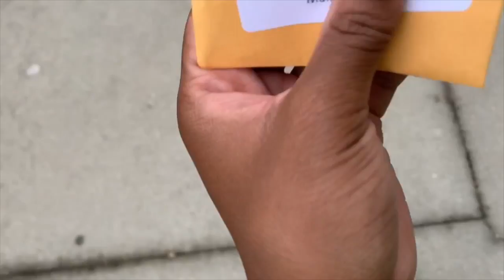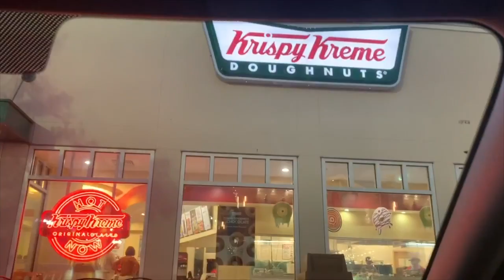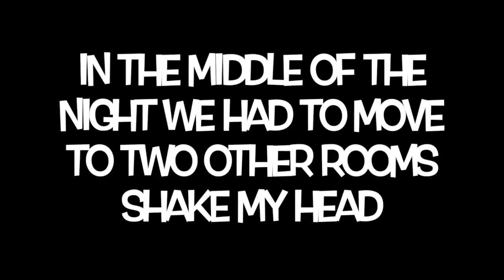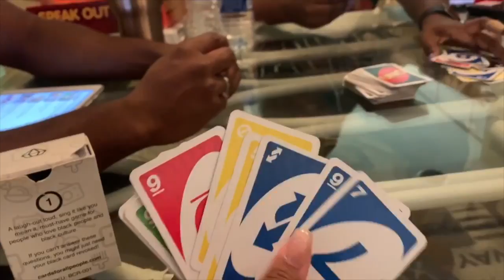FAMILY WEEKEND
In this video I went to Myrtle Beach to surprise Jahnae who is my cousin and she also has a Youtube Channel called Jahnae Brown.